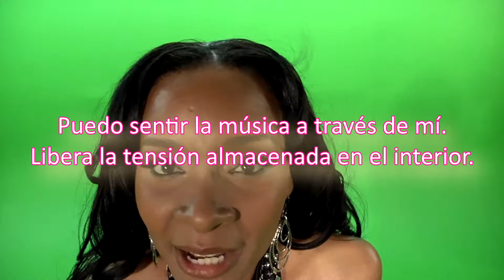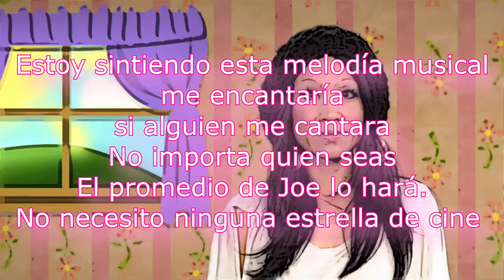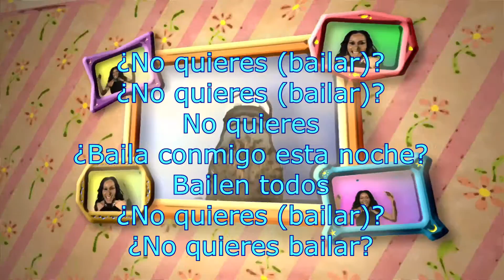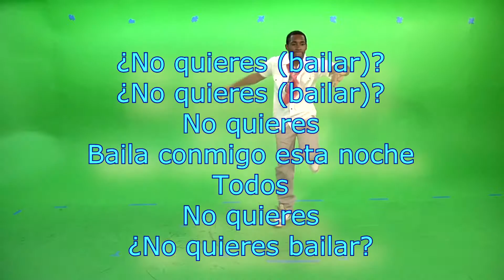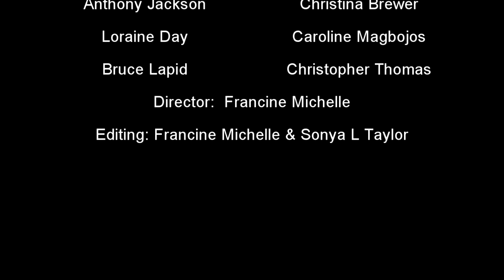"Dance" de Sonya L Taylor - Letras con subtítulos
Hacer un video es divertido y un trabajo duro. Después de trabajar todo el día, las sonrisas pueden convertirse en frustración y ¡mostré algo de esa frustración en este divertido video! Mirando hacia atrás, me río, todos fueron geniales y nos lo pasamos genial !

Disponible en Itunes, Spotify, Amazon Music, Apple Music y más

Letra: Sonya L Taylor (BMI)
Musica escrita por Sonya L Taylor (BMI)
Musica por Sonya L Taylor (BMI) & Reggie Ashley

Directora: Francine Michelle
Editoras: Francine Michelle & Sonya L Taylor
Coreógrafo: Saye Lah
Bailarines y Bailarinas:  Loraine Day, Bruce Lapid, Anthony Jackson, Christina Brewer, Caroline Magbojos, and Christopher Thomas